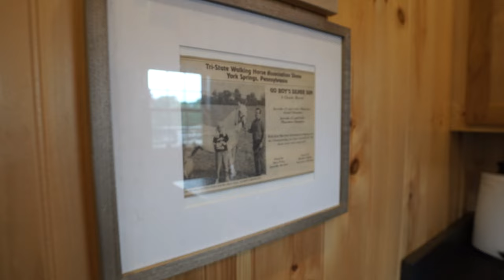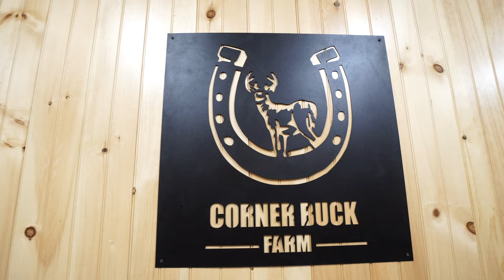Touring a BRAND new horse STABLE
This beautiful private farm has all that any horse lover needs!
Six stalls plus a wash stall, grooming stall and a climate controlled tack room/lounge in the stable.  There is also a laundry room, bathroom  and feed room that includes stairs to the full second floor storage loft.  The custom doors and cupolas are just part of what makes this barn the whole package!